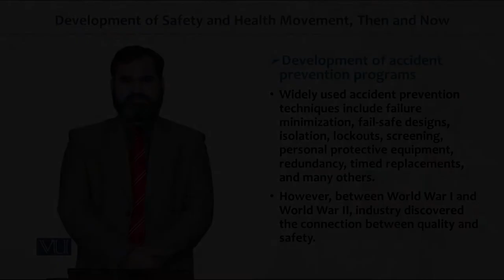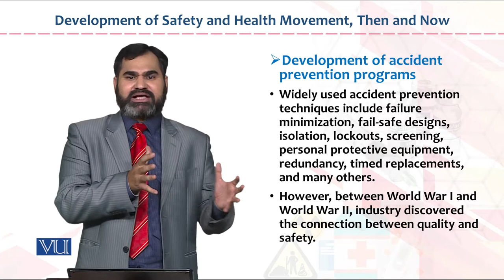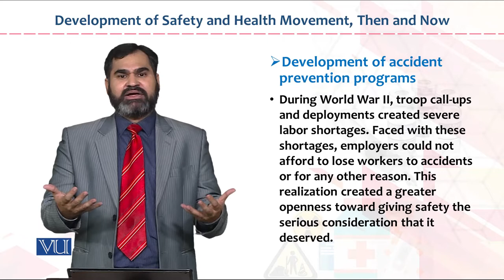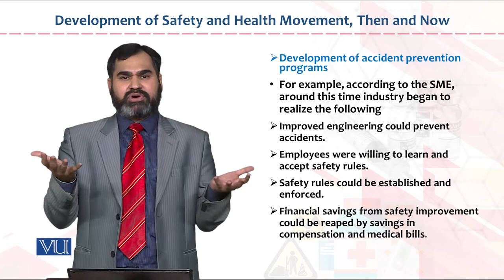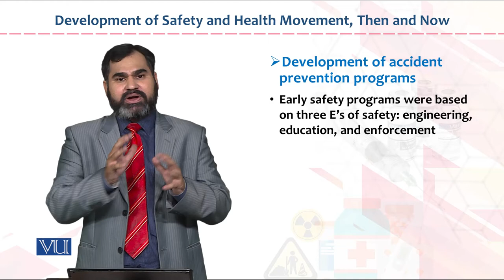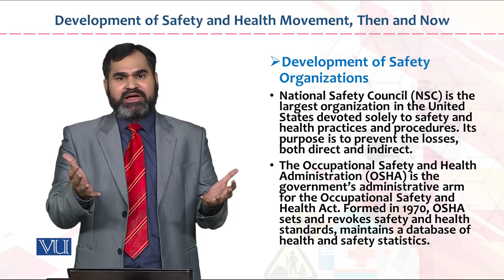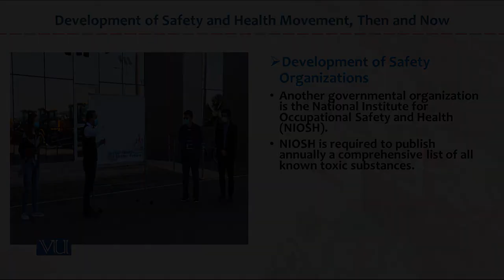HRM733_Topic003 | Occupational Health & Safety